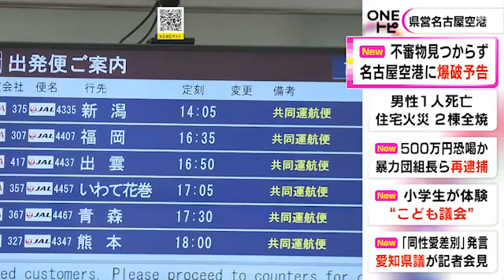「飛行場と教育施設を爆破する」県営名古屋空港等に“爆破予告メール” 不審者や爆発物とみられる物見つからず (2022/10/11 17:15)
愛知県豊山町の県営名古屋空港などに、爆破予告のメールが届いていたことがわかりました。

警察などによりますと、11日午前6時ごろ、名古屋空港の管理会社や愛知県などに、「高性能の爆弾を入手した」「名古屋飛行場と小牧市内の教育施設を爆破する」などと書かれたメールが相次いで届きました。

メールには「爆破時刻は午後3時34分」と具体的な時間も書かれていて、通報を受けた警察が空港周辺を調べましたが、今のところ不審な人物や爆発物とみられる物は見つかっていないということです。

県営名古屋空港は11日、平常通りの運航を続けましたが、警察は警戒を続けるとともに、威力業務妨害の疑いも視野にメールを送った人物の特定を進めています。